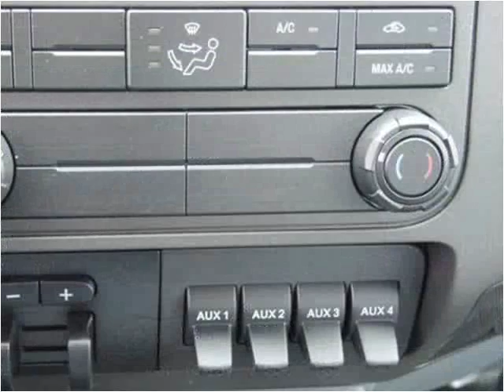2015 Ford F-350 SD New Cars Manassas VA